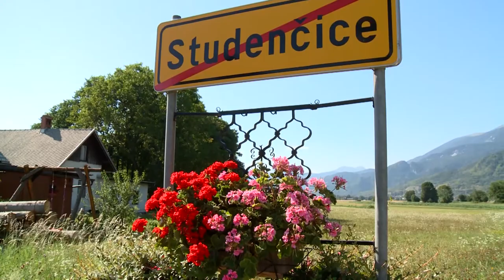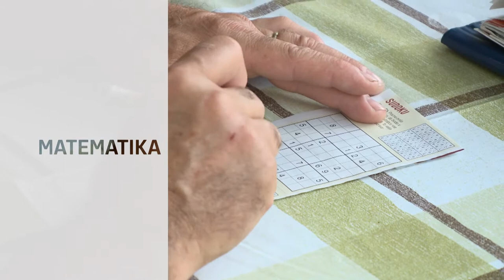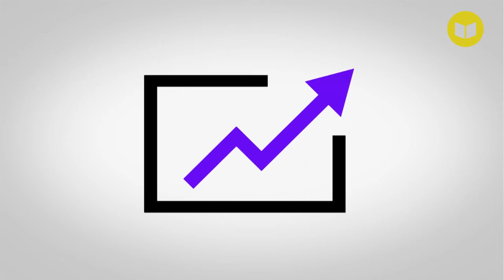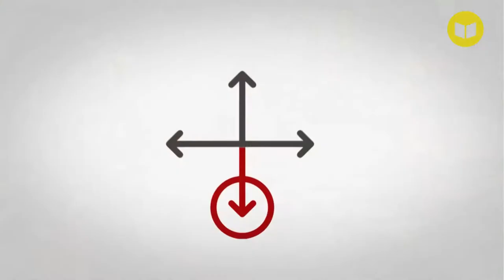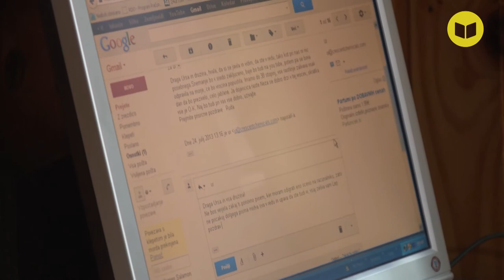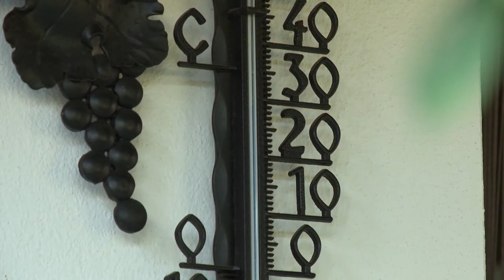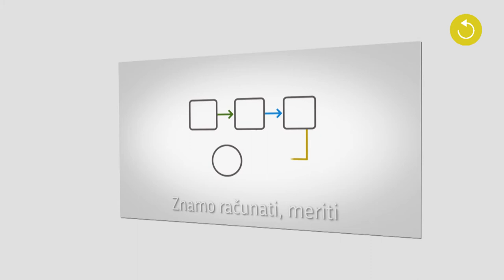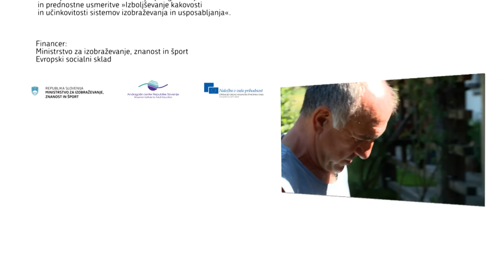Temeljna zmožnost MATEMATIČNE KOMPETENCE IN KOMPETENCE V ZNANOSTI IN TEHNOLOGIJI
Prijetna zgodba upokojenih zakoncev Šalamon pokaže, kako matematične kompetence in kompetence v znanosti in tehnologiji lahko pomagajo varčevati in vsakodnevno življenje narediti polno izzivov. Uporabnik video učnega gradiva spoznava to sestavljeno temeljno zmožnost in gradi razumevanje o tem, kako pogosto v življenju naletimo na matematične probleme in koliko je dnevna rutina prepletena s tehnološkimi rešitvami. Posebej si lahko ogledate samo krajše posamezne dele (Izobraževalni del, Ponovimo, Napovednik).